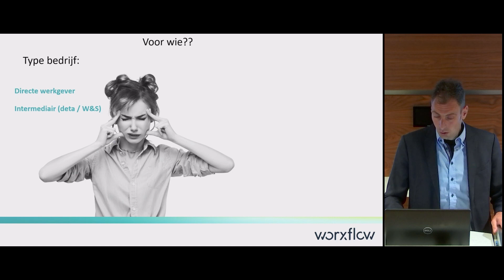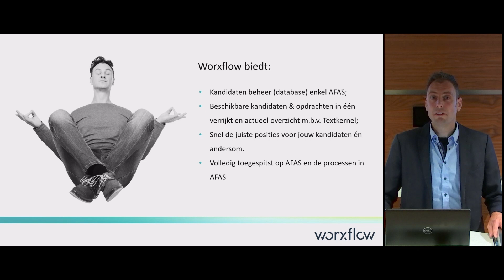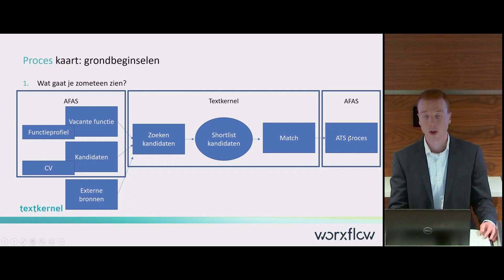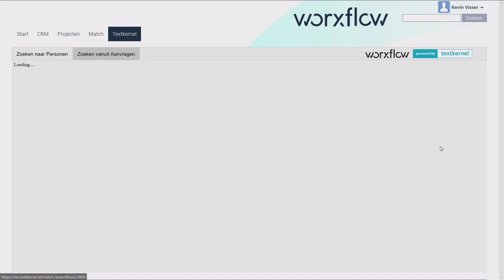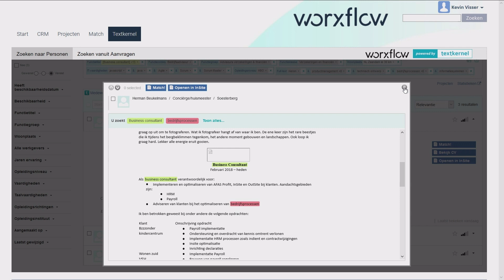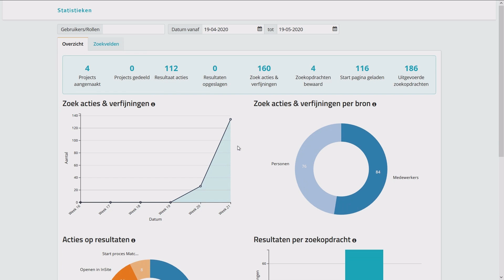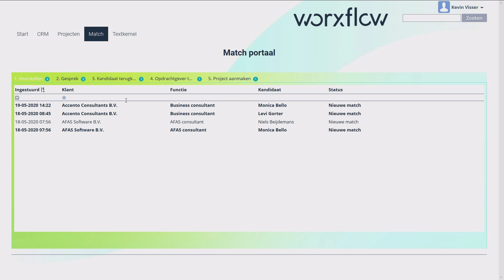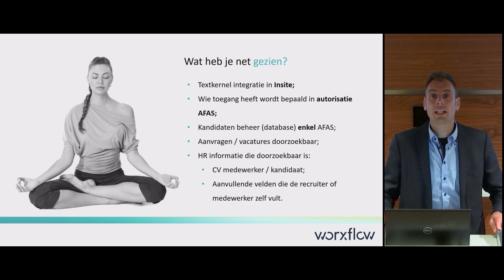AFAS Open 2020 - WORXFLOW